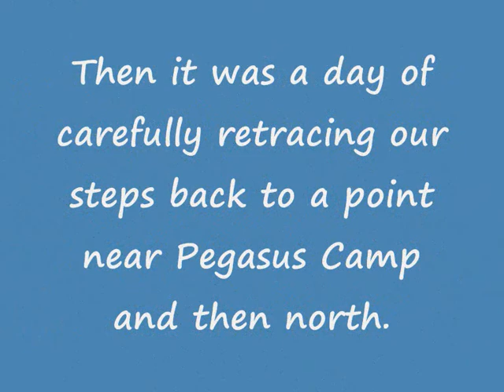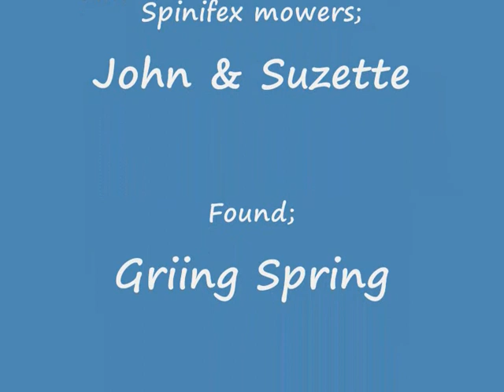The search for Griing Spring - Great Sandy Desert Western Australia